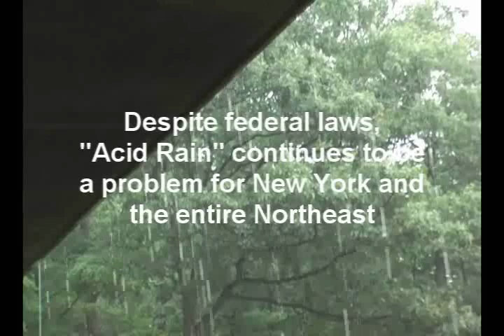Water Song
Water is the most precious thing on the planet.
Original music composed and played by Clarence Foss.